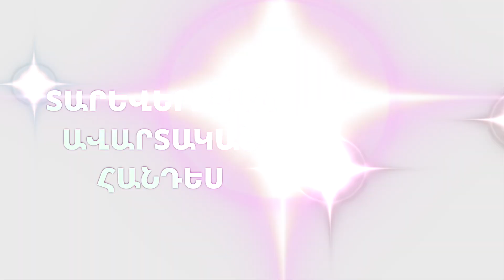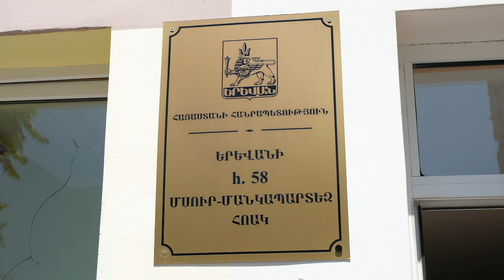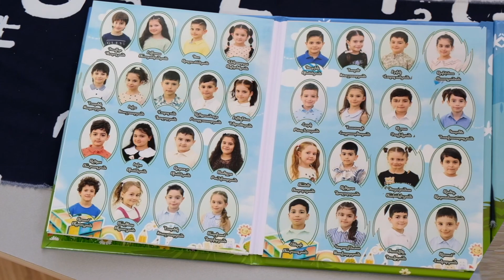Ալեքսի մանկապարտեզի հանդես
Alex's kindergarten